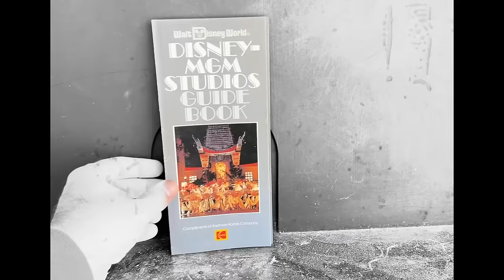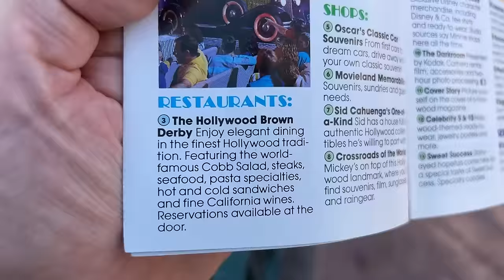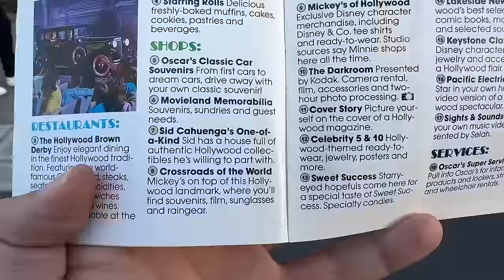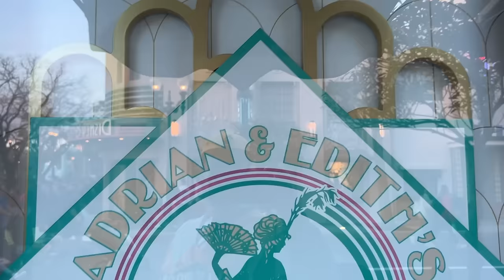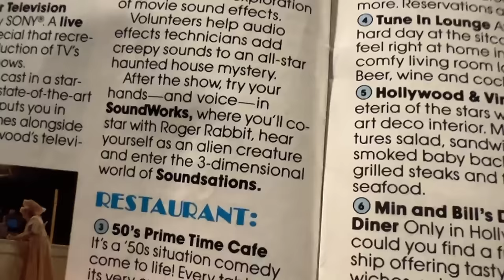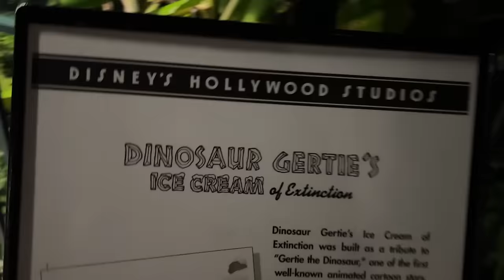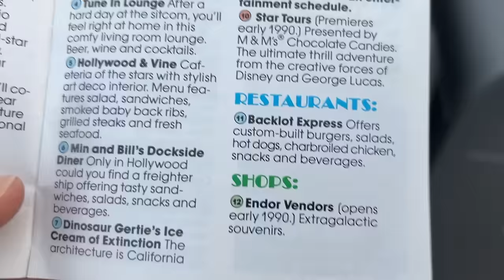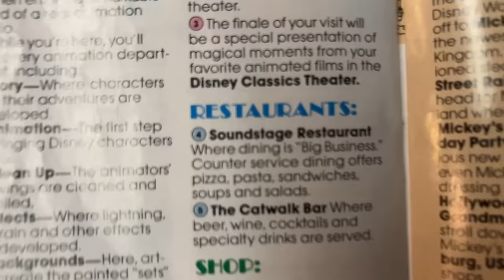I TRIED To Follow A Disney World Map From 1989 -- Hollywood Studios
-=-=Disney's Hollywood Studios has changed a LOT — or should we say MGM Studios is NOTHING like it used to be. Join Breedlove as he follows a mysterious park map from when Hollywood Studios first came about!